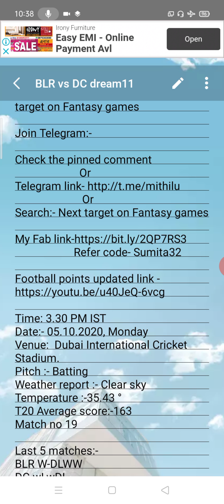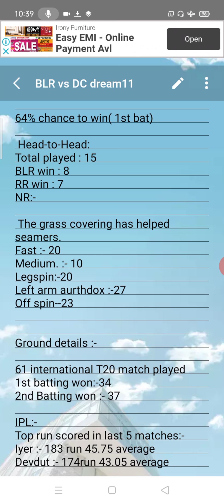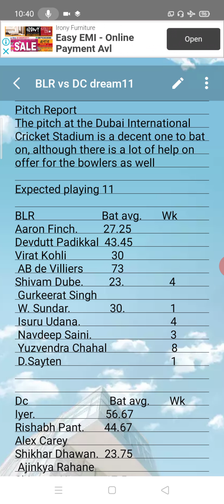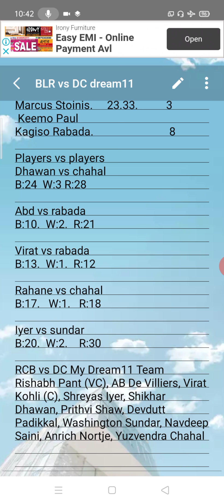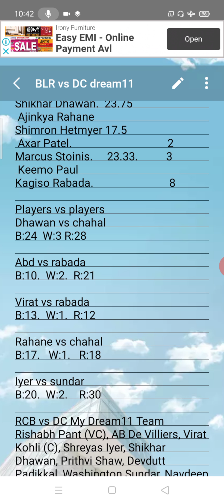blr vs dc best dream team | blr vs dc playing 11 | blr vs dc today match | blr vs dc match no 19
blr vs dc best dream team
blr vs dc playing 11
blr vs dc today match
blr vs dc match no 19

                     Refer code- Sumita32

Next target on fantasy games
blr dc dream11 team
dc rcb dream team